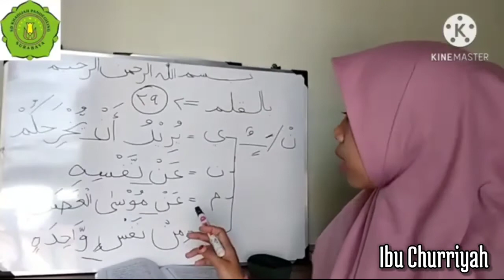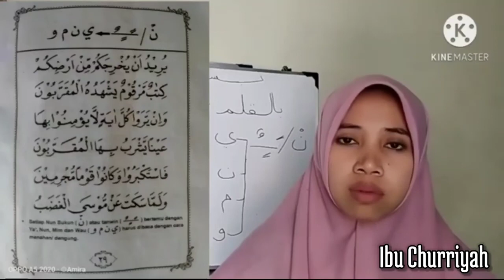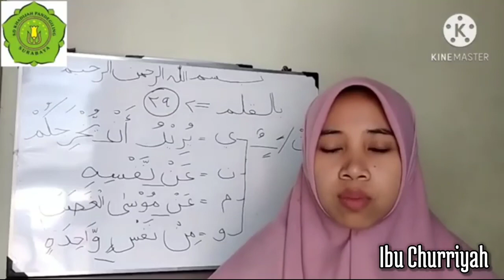Materi Pembelajaran Bilqolam Jilid 3 hal. 29